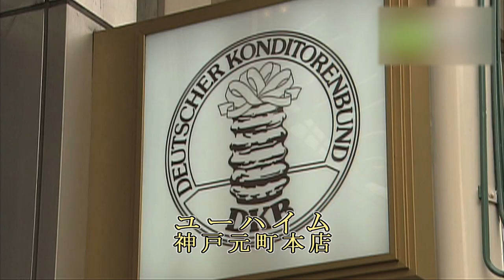ユーハイム 神戸元町本店 - 地域情報動画サイト 街ログ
100年の伝統を持つ洋菓子の老舗。こちらの看板商品は、日本で初めて焼き上げられた、バウムクーヘン。注文が入ってから削ぎ切りにすることで、より柔らかい口当たりになります。また、りんごをまるごと包み込んだ、本店限定の「アッフェルバウム」もおすすめ。添加物を一切使用せず、素材にこだわった体にやさしいドイツのお母さんの味を、ぜひ味わってみてください。